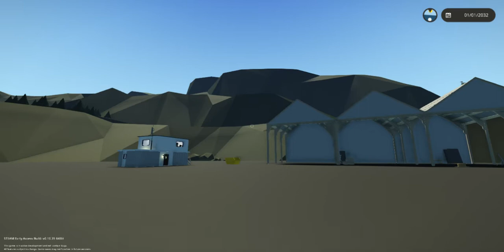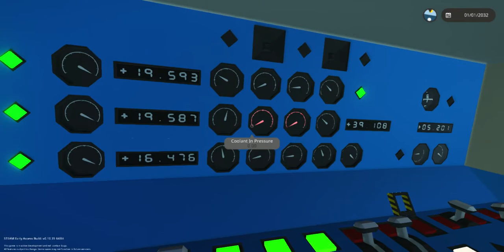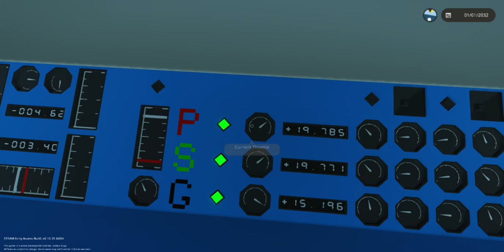Ship Had So Many Malfunctions Stormworks Build And Rescue